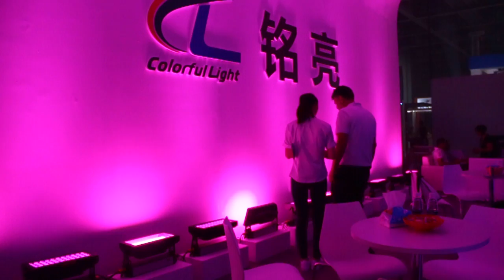2018 Colorfullight Get Show light&sound Exhibition in Guangzhou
Guangzhou Ming Liang Lighting And Sound Equipment Co. Ltd is a professional manufacturer of LED stage lighting，specializing in the production, marketing and R&D of LED disco lights.
We focus on LED lights.

DORIS DENG
Guangzhou Ming Liang Lighting And Sound Equipment Co. Ltd
Address: C1 & C2 Building, 11th Industry Garden, Yagang, Shijing Town, Baiyun, Guangzhou, China.